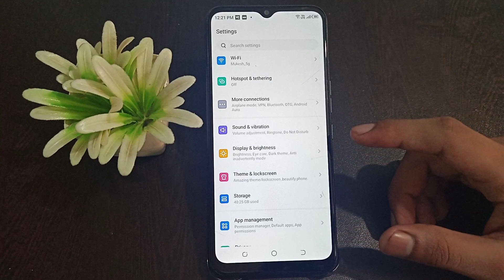How to change Notifications on lock screen Tecno Pop 5 LTE Mobile useful setting/